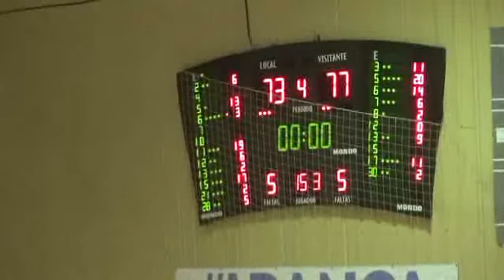LEBPlata1J MARIN ENCE PEIXEGALEGO...,73 - 77,SAENZ HORECA ARABERRI B.C.... (03/10/2015)